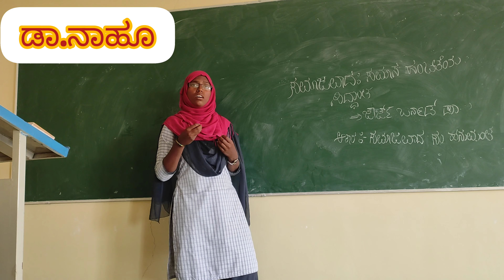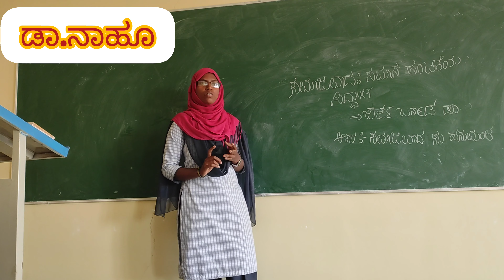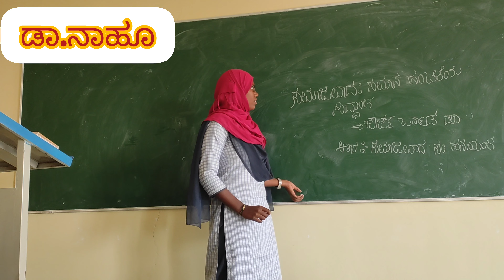VSKUB & ಕೊಪ್ಪಳ ವಿಶ್ವವಿದ್ಯಾಲಯ ಬಿ.ಕಾಂ ಪ್ರಥಮ ವರ್ಷದ NEP ಪಠ್ಯ ಸಾಮಾನ್ಯ ಕನ್ನಡ (ವಾಣಿಜ್ಯ ವಿಜಯ)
ಸಮಾಜವಾದ : ಸಮಾನ ಹಂಚಿಕೆಯ ಸಿದ್ಧಾಂತ
ಜಾರ್ಜ್ ಬರ್ನಾಡ್ ಷಾ

ಆಕರ: ಸಮಾಜವಾದ; ಸಂ.ಹನುಮಂತ(ಬೆಂಗಳೂರು), ೧೯೮೧.

ಮೂಲ ಲೇಖಕರ ಪರಿಚಯ: ಜಾರ್ಜ್ ಬರ್ನಾಡ್ ಷಾ(೧೮೫೬-೧೯೫೦). ಹತ್ತೊಂಬತ್ತು-ಇಪ್ಪತ್ತನೇ ಶತಮಾನದ ಇಂಗ್ಲಿಷ್‌ನ ಶ್ರೇಷ್ಠ ನಾಟಕಕಾರ. ಆ ಮೂಲಕ ಜಗತ್ತಿನ ನಾಟಕ ಸಾಹಿತ್ಯದಲ್ಲಿ, ರಂಗಭೂಮಿ ಚರಿತ್ರೆಯಲ್ಲಿ ಗಮನ ಸೆಳೆದರು. ರಂಗಭೂಮಿ ಕ್ಷೇತ್ರದಲ್ಲಿ ನಾಟಕಕಾರರಾಗಿಯಷ್ಟೇ ಅಲ್ಲದೇ, ರಂಗತಜ್ಞರಾಗಿ, ರಂಗ ವಿಮರ್ಶಕರಾಗಿ ಹೆಸರು ಮಾಡಿದರು. ಐರ್ಲೆಂಡ್‌ನ ಪೋರ್ಟೋಬಿಲ್ಲೋನಲ್ಲಿ(೨೬- ೦೭-೧೮೫೬) ಜನಿಸಿದ ಬರ್ನಾಡ್ ಷಾ ೧೮೭೬ರಲ್ಲಿ ಲಂಡನ್‌ಗೆ ಬಂದ ಆರಂಭದಲ್ಲಿಯೇ ಸಂಗೀತ, ರಂಗಭೂಮಿಯಲ್ಲಿ ಕ್ರಿಯಾಶೀಲರಾದರು. ಸಾಹಿತ್ಯಕವಾಗಿ ಕಾದಂಬರಿಕಾರರಾಗಿ ನಂತರ ನಾಟಕರಚನೆಗೆ ತೊಡಗಿದರು. ಷೇಕ್ಸ್‌ಪಿಯರ್‌ನ ನಂತರ ಇಂಗ್ಲಿಷ್‌ನಲ್ಲಿ ಹಲವು ಪ್ರಯೋಗ, ಆಯಾಮ, ಸಿದ್ದಾಂತಗಳನ್ನು ರೂಪಿಸಿಕೊಟ್ಟು ಖ್ಯಾತನಾದ ನಾಟಕಕಾರ. ೧೮೮೫ರಲ್ಲಿ ರಚಿಸಿದ(ಮೊದಲ) Widower's House ನಾಟಕದಿಂದ ಆರಂಭಗೊಂಡ ಈತನ ಸಾಹಿತ್ಯಯಾನ ೧೯೪೯ರಲ್ಲಿ ರಚಿಸಿದ(ಕೊನೆಯ) Byo Yant Billious ನಾಟಕದವರೆಗೆ ಸಾಗಿದೆ. ಆರೂವರೆ ದಶಕಗಳವರೆಗೆ ರಚನಾತ್ಮಕವಾಗಿ ತನ್ನನ್ನು ತೊಡಗಿಸಿಕೊಂಡ ಬರ್ನಾಡ್ ಷಾ ಯುಗಪ್ರವರ್ತಕ ಗುಣವನ್ನು ಸೃಷ್ಟಿಸಿದ್ದ.

'ಸತ್ಯವೆಂಬುದು ವಾಸ್ತವವಾಗಿ ಇಲ್ಲ; ಸತ್ಯವೆಂಬುದೇ ಸುಳ್ಳು; ಅದೊಂದು ಭ್ರಮೆ' ಎಂದು ಸೈದ್ಧಾಂತಿಕ ನಿಲುವಿಗೆ ಬದ್ಧನಾಗಿದ್ದ ಒಬ್ಬ ಕಟು ವಿಮರ್ಶಕ 'ತಾನು ಷೇಕ್ಸ್‌ಫಿಯರ್‌ನ ಹೆಗಲ ಮೇಲೆ ಕುಳಿತಿದ್ದೇನೆ ಎಂದೂ, ಆತನಿಗೆ ಕಾಣದ ಎಷ್ಟೋ ವಿಷಯ, ಅಂಶಗಳು ನನಗೆ ಕಾಣುತ್ತಿವೆ' ಎಂದೂ ಷೇಕ್ಸ್‌ಫಿಯರ್‌ನನ್ನು ಆತನ ನಾಟಕ ರಚನೆ, ಜನಪ್ರಿಯತೆ, ಸೃಜನಶೀಲತೆ, ಪ್ರಯೋಗಶೀಲತೆಗಳ ವಿಚಾರದಲ್ಲಿ ತಾತ್ವಿಕವಾಗಿ ಬರ್ನಾಡ್ ಷಾ ಎದುರಿಸಿದ್ದ. ಇಂಥ ಕಟುಧೋರಣೆ, ತೀವ್ರ ಚಿಂತನೆ, ಸೃಷ್ಟಿಶೀಲ ಪ್ರತಿಭೆ ಕಾರಣವಾಗಿ ಬರ್ನಾಡ್ ಷಾನನ್ನು ಎದುರಿಸಿ ಸೋಲುವುದೂ ಒಂದು ಗೌರವವೇ! ಎಂಬ ಭಾವನೆ ಅಂದು ಸೃಷ್ಟಿಯಾಗಿತ್ತು! Mrs.Wassen's profession, Arams and the man, The Philanderer, Candida, You never can Tell, The Doctors Dilemma, Misalliance, Androues and The Lion, Getting Married, Heart Break Houses ಇವು ಷಾ ಬರೆದ ಅರವತ್ತು ಹೆಚ್ಚು ಕೃತಿಗಳಲ್ಲಿ ಪ್ರಮುಖವಾದವುಗಳು. Caesar and Cleopatra ನಾಟಕ ಷೇಕ್ಸ್‌ಪೀಯರ್‌ನ Julies Caesar ನಾಟಕವನ್ನು ಪೂರ್ವಪಕ್ಷದಲ್ಲಿರಿಸಿ ವಿಮರ್ಶಕರು ಸಮದೂಗಿಸಿ ನೋಡಿ ಸಂಚಲನವನ್ನುಂಟು ಮಾಡಿದ ಚರಿತ್ರೆಯನ್ನು ಸೃಷ್ಟಿಸಿತ್ತು. ಷಾ ಅವರ ಸಮಗ್ರ ಸಾಹಿತ್ಯ ಮೂವತ್ತನಾಲ್ಕು ಸಂಪುಟಗಳಲ್ಲಿ ಪ್ರಕಟ ಗೊಂಡಿದೆ. ನೊಬೆಲ್ ಅವಾರ್ಡ್ ಅಕಾಡೆಮಿ ಅವಾರ್ಡ್ ಪಡೆದ ಷಾ, ಇಂಗ್ಲೆಂಡ್‌

ಆಯೋತ್ ಸೇಂಟ್ ಲಾರೆನ್ಸ್‌ನಲ್ಲಿ(೧೯೫೦) ನಿಧನರಾದರು.

ಆಶಯ/ಸಾರ: ಬಡತನ, ಸಿರಿತನ, ಅಸಹನೀಯ ಸ್ಥಿತಿ, ಸುಖಾನುಕೂಲದ ವಿಧಾನ

ಇವುಗಳನ್ನು ನೆಮ್ಮದಿ ಮತ್ತು ಶಾಂತಿಯ ಮಾನದಂಡದಲ್ಲಿ ಗ್ರಹಿಸಬೇಕಾದ ದೃಷ್ಟಿಯತ್ತ ಬರ್ನಾಡ್ ಷಾ ಗಮನ ಹರಿಸುತ್ತಾರೆ. ಸಂತೋಷದ ಕೇಂದ್ರದಲ್ಲಿ ಬಡತನ ಮತ್ತು ಸಿರಿತನಗಳ ಮಧ್ಯೆ ಆರ್ಥಿಕ ಸಂಪತ್ತು ಸಂಬಂಧಪಡಲಾರದು ಎಂಬುದು ಇಲ್ಲಿರುವ ಮುಖ್ಯವಾದ. ಇಂಥ ಹೋಲಿಕೆಯನ್ನು ಆಧರಿಸಿ ಇಲ್ಲಿ ಕೆಲವು ಉದಾಹರಣೆಗಳ ಮೂಲಕ ಮನನ ಮಾಡುವ ಪ್ರಯತ್ನವಿದೆ. ಆರ್ಥಿಕಾನುಕೂಲ ಸಿರಿವಂತರನ್ನು ಸಹಜ ಬದುಕಿನಿಂದ ವಂಚಿಸಿದಂತೆಯೇ ಅದೇ ಆರ್ಥಿಕ ಅನಾನುಕೂಲ ಬಡವರನ್ನು ಬದುಕಿನ ಸಾಧ್ಯಂತ ಸುಖದಿಂದ ಸಂತೃಪ್ತರಾಗಿರುವಂತೆ ಮಾಡುತ್ತದೆ. 'ಹಸಿವು' ಎಂಬುದು ಇಲ್ಲಿ ಗಂಭೀರ ಸ್ವರೂಪದ ಸಮಸ್ಯೆಯಾಗಿರುವುದು ಬಡವನಿಗೇ ಆದರೂ ಆತನಿಗೆ 'ಆಹಾರ' ಎಂಬುದು ಸಂತೃಪ್ತಿಯನ್ನು ಕೊಡಬಲ್ಲ ಬಹುಮುಖ್ಯ ಅವಶ್ಯಕತೆ ಯಾಗಿರುತ್ತದೆ. ಸಿರಿವಂತನಿಗೆ 'ಹಸಿವು' ಸಮಸ್ಯೆಯೇ ಆಗಿರಲಾರದು. ಆದರೆ ಆಹಾರದಿಂದ ಅವನು ಬಡವನು ಪಡೆಯುವ ಸಂತೃಪ್ತಿಯನ್ನು ಪಡೆಯಲಾರನು. "ಅಂದರೆ, ಆರ್ಥಿಕತೆ ಎಂಬುದು ಒಂದು ನೆಪವಷ್ಟೆ ಆಹಾರದ ವಿಷಯದಲ್ಲಿ ಸಂತೃಪ್ತಿ ಮುಖ್ಯವಾಗಿರುತ್ತದೆ. ಆರ್ಥಿಕ ಸಂಪತ್ತು ಮತ್ತು ಆಹಾರದ ಸಂತೃಪ್ತಿಗಳು ಬಡವನಿಗೂ ಶ್ರಿಮಂತನಿಗೂ ಸಾಪೇಕ್ಷವಾದವುಗಳೇ. ಸಂತೃಪ್ತಿಯನ್ನು ಬಡವ ಪಡೆದಷ್ಟು ` ಸಿರಿವಂತ ಪಡೆಯಲಾರನು ಎಂಬುದೇ ಇಲ್ಲಿ ಮುಖ್ಯ ವಿಚಾರವಾಗಿದೆ. ಹಸಿವು- ಆಹಾರದ ರುಚಿಯನ್ನು, ಅದರ ಆಮೂಲಾಗ್ರ ಸದ್ಬಳಕೆಯನ್ನು, ಮಹತ್ವವನ್ನು ತೋರಿಸುತ್ತದೆ. ಆದರೆ ಬಡವನಿಗೂ ಶ್ರೀಮಂತನಿಗೂ ಇದು ಒಂದೇ ರೀತಿಯಾಗಿರಲು ಸಾಧ್ಯವಿರದು. ಹಸಿವಾದಾಗ ಉಣ್ಣುವವನು, ಹಸಿಯುವುದಕ್ಕಿಂತ ಮುಂಚೆಯೇ ಉಣ್ಣುವವನು ಒಂದೇ ಆಗಿರಲಾರರು. ಇದೇ ಸೂತ್ರ ಬಡವನಿಗೂ ಸಿರಿವಂತನಿಗೂ ಅನ್ವಯಿಸುತ್ತದೆ. ಇದು ಬೆಳೆಯುತ್ತ ಬೆಳೆಯುತ್ತ ಅಪಾಯದ ಹಂತವನ್ನು ತಲುಪ ಬಲ್ಲದು!

ಬಡತನ ಮತ್ತು ಸಿರಿತನಗಳ ಅನುಭವ ಸಾಂದ್ರತೆ ವಿಭಿನ್ನವಾಗಿರುವುದರ ಜೊತೆಗೆ, ಅನುಭವಗಳು ನೀಡುವ ಪಾಠಗಳೂ ಭಿನ್ನವಾಗಿಯೇ ಇರುತ್ತವೆ. ಮುಂದುವರೆದು ಮನೋಧರ್ಮಗಳು ಭಿನ್ನ ಧೋರಣೆಗಳಲ್ಲಿ ರೂಢಗೊಳ್ಳುತ್ತವೆ. ಒಂದು ನಾಡಿನ, ದೇಶದ ಸಮಸ್ಯೆಗಳಾಗಿ ಇವು ವಿಸ್ತಾರಗೊಂಡಾಗ ಬಡತನ, ಸಿರಿತನಗಳೂ ಎರಡು ಅತಿರೇಕದ ಪರಿಣಾಮದಲ್ಲಿ ಸಮಷ್ಟಿಗೇ ತಲೆನೋವಾಗಬಹುದು. ಬಡತನ-ಸಮಾಜ . ವನ್ನೂ ದೇಶವನ್ನೂ ಕಾಡಿದಂತೆಯೇ, ದೊಡ್ಡ ಶ್ರೀಮಂತನೂ ದೇಶವನ್ನು ಮತ್ತೊಂದು ರೀತಿಯಲ್ಲಿ ಕಾಡುತ್ತಾನೆ. ಇದು ಸಂಸ್ಕೃತಿ, ಶಿಕ್ಷಣಗಳ ಮೇಲೆ ಮತ್ತು ಚರಿತ್ರೆಯ ಮೇಲೆಯೂ ಪರಿಣಾಮ ಬೀರಬಲ್ಲದು.

ಬಡತನ, ಸಿರಿತನ, ಆರ್ಥಿಕತೆ, ಸಂತೋಷ ಇವುಗಳ ಅಂತರ್ಸಂಬಂಧದ ವಿಶ್ಲೇಷಣಾತ್ಮಕ ಬರೆಹವಿದು.